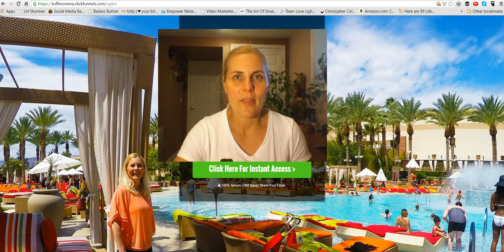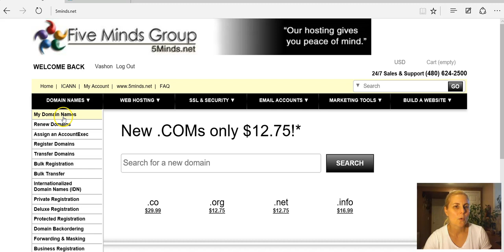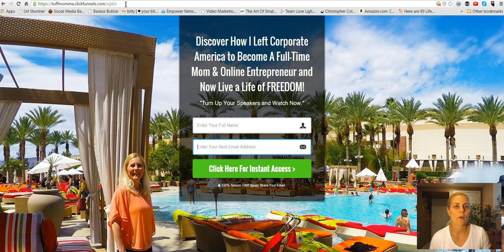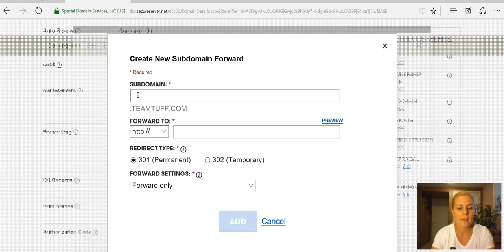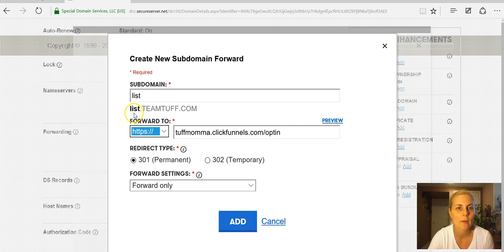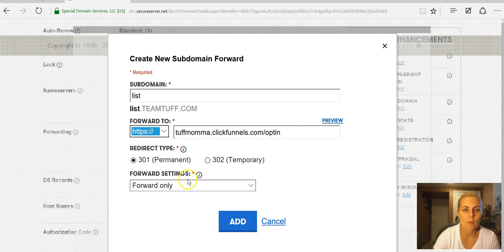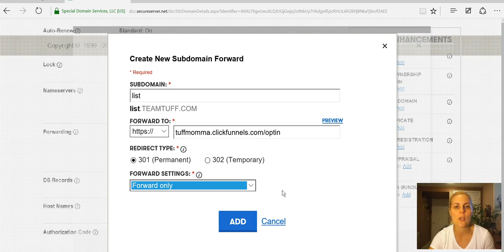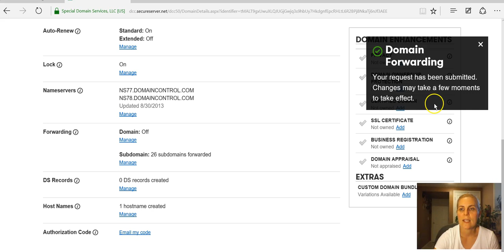How to Mask or Forward a Domain or Subdomain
In this video I teach you how to mask or forward a domain or subdomain. I use to do so, however the same instructions apply to GoDaddy.
If you are searching for how to forward domain to subdomain godaddy then you are in the right place. You'll find it is really easy to redirect domain to subdomain or redirect domain to subdomain dns. The same instructions apply to redirect main domain to subdomain.
I've had many people ask me how to redirect root domain to subdomain, so I thought I would create this video to help you. In this video I provide a domain and subdomain example so that you can follow my step by step instructions and be set up quickly.